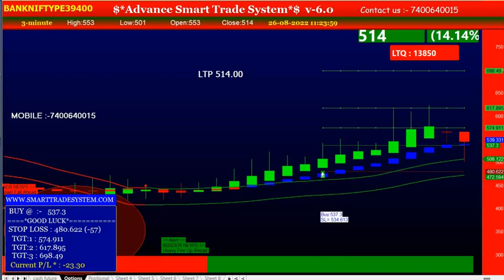Banknifty Options jackpot strategy | Option intraday trading strategy | Smart trade system